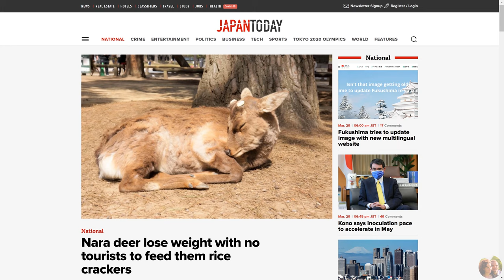Sika Deer Facts in Nara, Japan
This short video shows some of the scenes from the city of Nara, Japan. We visited Japan in spring of 2019 and took a one-day trip from Kyoto to Nara using a Japan Rail pass. Nara is the capital of Nara prefecture and used to be the capital of Japan during the Nara period in 8th century AD. The city has eight temples/shrines and beautiful parks, such as Todai-ji temple, Kofuku-ji temple and Yoshiki-en garden.

We also talk about the famous Nara park that is popular among tourists to come and feed the sika deer, which freely roam around the park among people. It is estimated that there were around 13 million tourists and about 1,000 deer that comingled in the park annually before the pandemic.

Unfortunately, the relationship between tourists and sika deer is not that simple. Because people feed deer with rice crackers sold in the park, many animals become dependent on human food with negative health consequences. Interestingly, the Covid-19 pandemic put an abrupt end to the flow of tourists, forcing deer to switch back to their natural diet of eating grass. This alone showed significant health improvement for the animals.

One precaution to keep in mind is that the wild sika deer may harbor ticks that carry infectious diseases. They don’t lead to Lyme disease, but can have serious health consequences. We didn’t pet the deer for this reason.

Also, if you are a tea lover, you can stop by at Uji on the way back to Kyoto. Uji is famous for its farmers cultivating one of the best tea leaves in Japan. It is a small, but lovely town with beautiful parks and shrines/temples along the Uji river.

We will have more footage to add on our travels in Japan.

Camera Gear we love and use:
► GoPro 11 Creator Edition
► Film Camera
► Gimbal (updated version of ours)